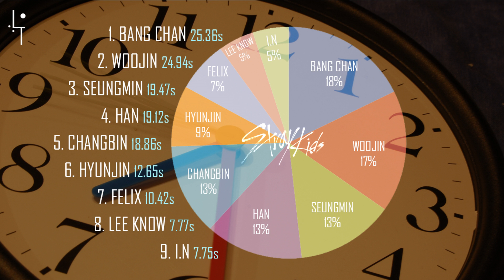How Would Stray Kids Sing 24 Hour "SUNMI" in Costumes with Line Distribution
Stray Kids is a South Korean boy group formed by JYP Entertainment through the 2017 reality show of the same name. It is composed of nine members: Bang Chan, Woojin, Lee Know, Changbin, Hyunjin, Han, Felix, Seungmin and I.N. The group released their pre-debut extended play Mixtape on January 8th 2018 and officially debuted on March 25th with I Am Not.